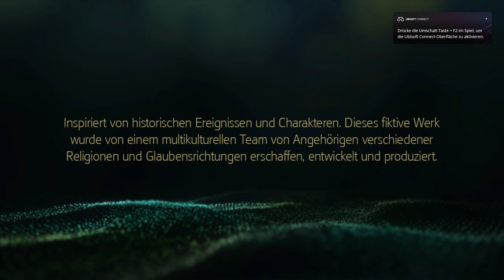Assassinen in der Karibik - Assassin’s Creed IV: Black Flag #01 [Let's Play]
►Im Jahre 1715 über nehmen wir die Kontrolle von Edward kenway, einem Piraten in der Karibik, und erleben einige aufregende Abenteuer.